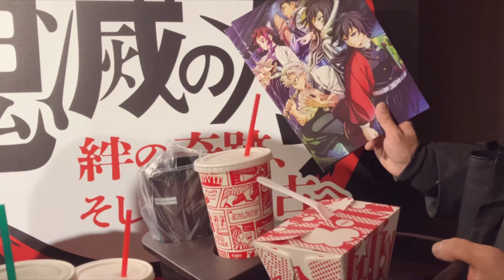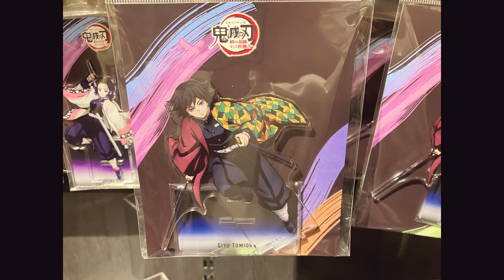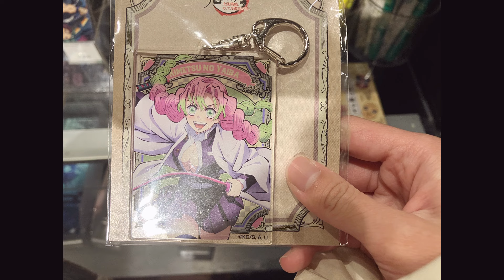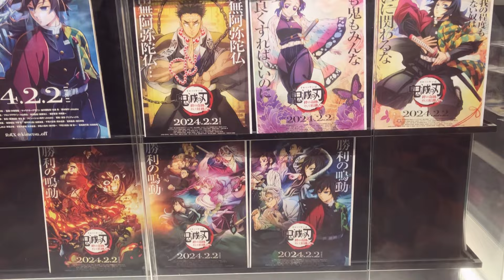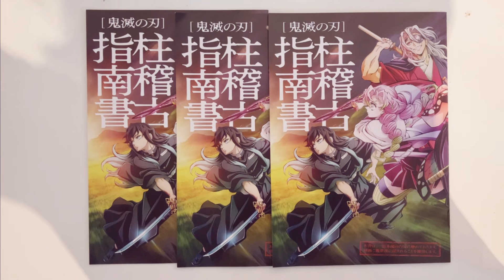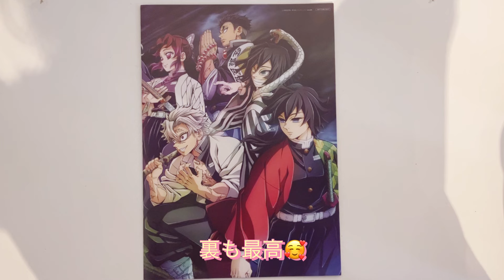鬼滅の刃柱稽古編舞台挨拶付き観に行ってきた！！ ※ネタバレあり めっちゃ感動した😭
【映画】鬼滅の刃『絆の奇跡、そして柱稽古へ』見に行ってきた🌟
面白さと感動で最高😭
また見にいこうかな〜😊
もっと鬼滅のファンになった🥰

鬼滅の刃大好きです＾＾